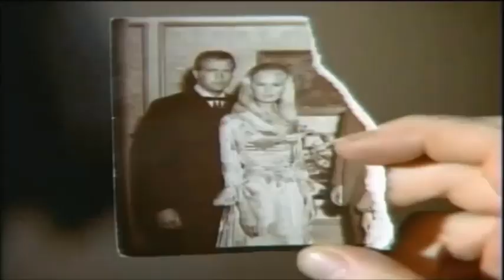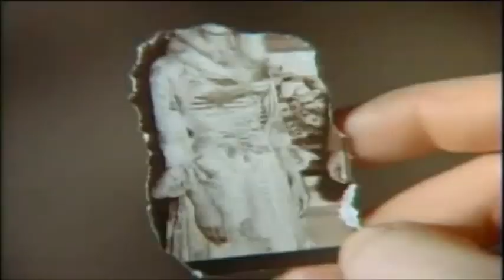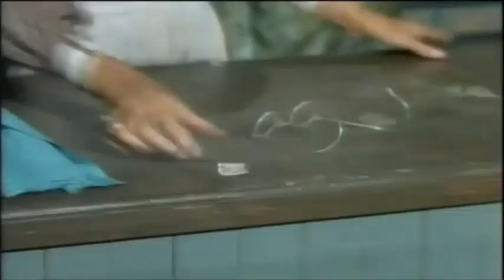The Big Valley Full Episodes 🎁 Journey into Violence 🎁 Classic Western TV Series